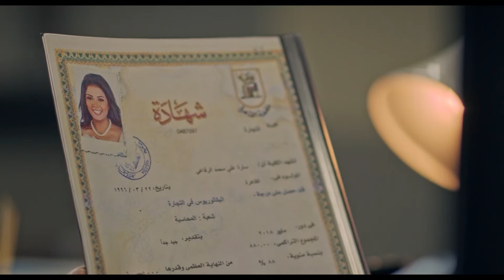مسلسل الدراما والاثارة | حب عمري الحلقة 7 | بطولة سهر الصايغ, منة فضالي وأماني كمال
حب عمري مسلسل رومانسي مصري عُرض لأول مرة في 2020.
القصة
تدور الأحداث حول قصة حب بين عيسى وسارة منذ ولادتهما، لكنها تمر بالكثير من العراقيل والمصاعب بسبب ظهور شخصيات في حياتهما تريد التفريق بينهما.
طاقم التمثيل
هيثم شاكر
سهر الصايغ
محمد عادل (ممثل)
منة فضالي
أماني كمال
مي القاضي
محمد مهران
محمد سليمان
ديانا هشام
سامح الصريطي
هاجر الشرنوبي
حمادة بركات
حنان سليمان
تامر فرج
شريف عمر
محمد مرزبان
عبير منير
نسمة بهي
كريم عبدالجواد
نهى عادل
شريف أبو هميلة
باسم شريف
مصطفى درويش
علي الشامل
شيماء الخولي
محمد علي
منير مكرم
أحمد سالم
برلنتي عامر
محمد حمزة
مجدي توفيق
محمد صبري
عمرو جمال
أشرف عبدالوهاب
شهد شوقي
حمادة الخطيري
رنا محمود
اسيا محمود
سما عادل
أحمد كرارة
فادى اشرف
ميدو كمال
أحمد لبيب
أسامة الشناوي